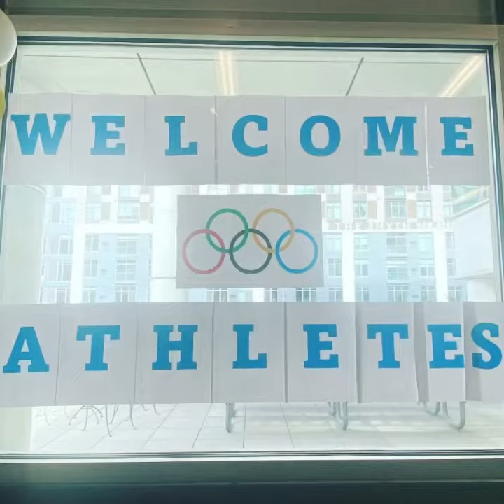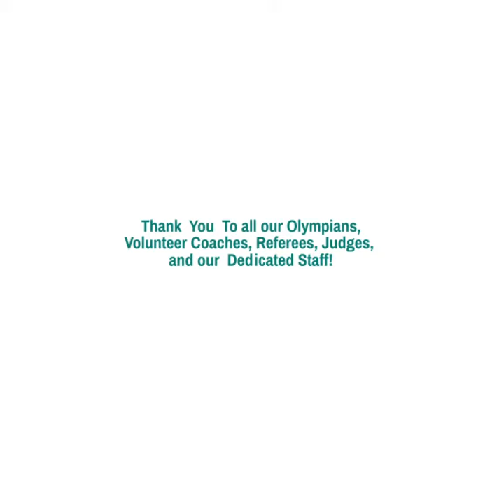5th Annual Senior Olympics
Stamford Senior Center Olympic Games